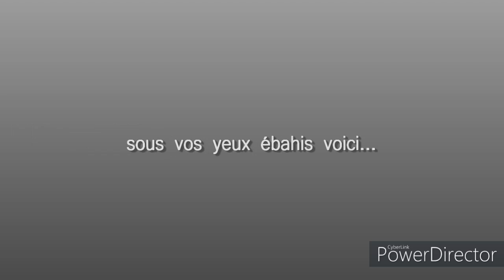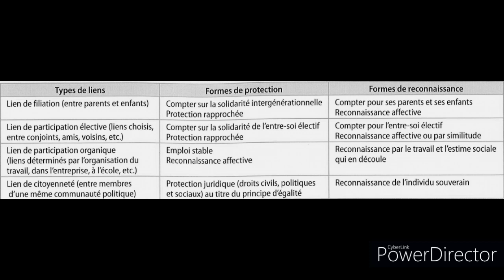#23 émission scientifiquement presque vraie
Par Sabrina, Solène et Athéna en classe de première du lycée Bartholdi de Colmar.

Vidéo sur le thème de la fragilisation du lien social.